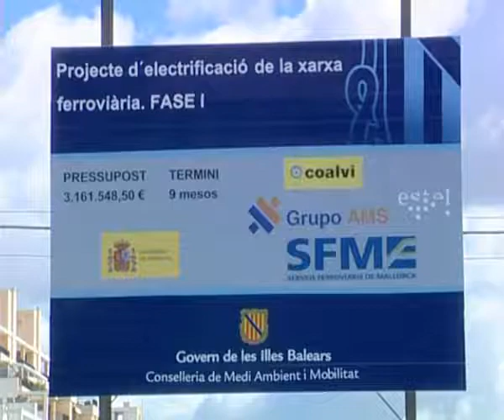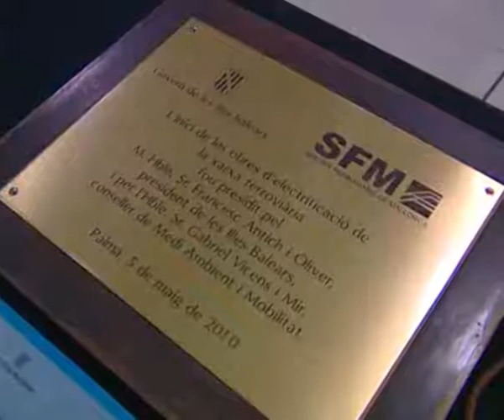Electrificació de la xarxa ferroviària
Acte de col·locació la primera pedra que dóna inici a les obres d'electrificació de la xarxa ferroviària.